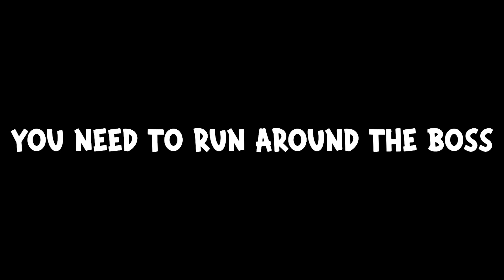How To WIN Boss MALICIOUS FACE In ULTRAKILL? My METHOD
My METHOD Which WIN Boss MALICIOUS FACE In ULTRAKILL? In Ultrakill I Kill MALICIOUS FACE Boss.